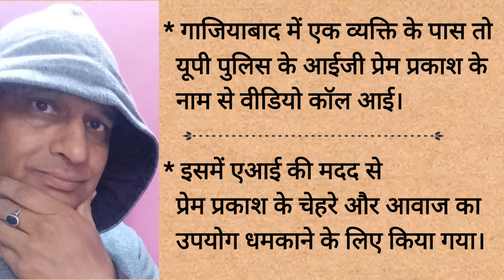डिजिटल अरेस्ट मत होना, जो डर गया, वो लुट गया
जानिए और बाकी लोगों को भी बताइए कि ऑनलाइन ठगी करने वालों ने लोगों को लूटने का क्या नया तरीका अपनाया है। ऑनलाइन ठगी से बचना है तो इस वीडियो को एक बार जरूर देखें।